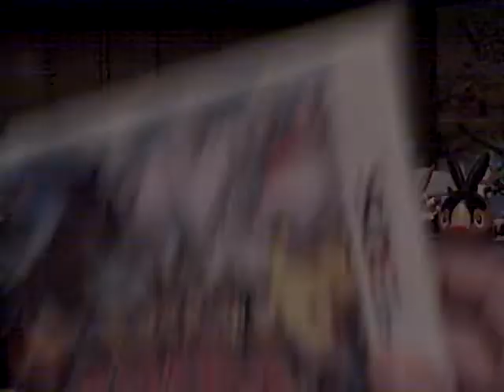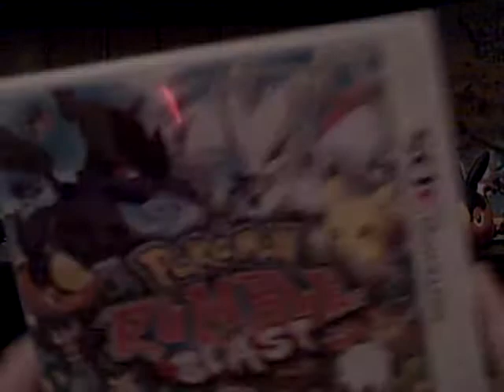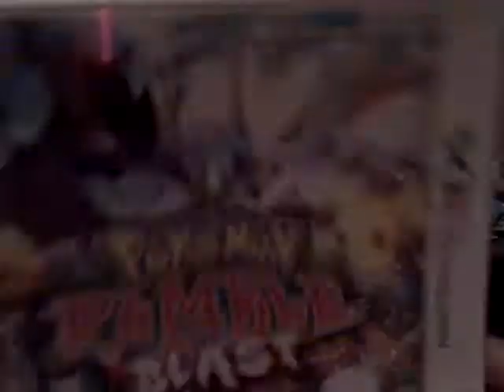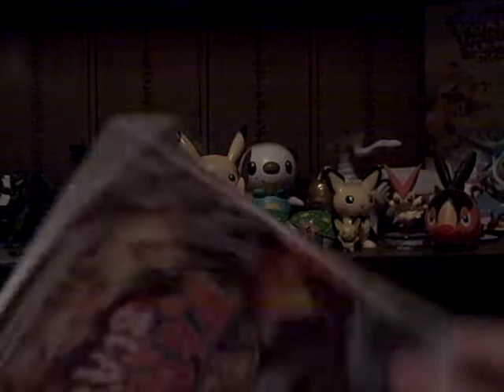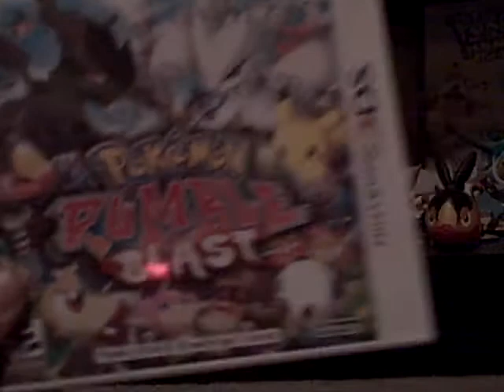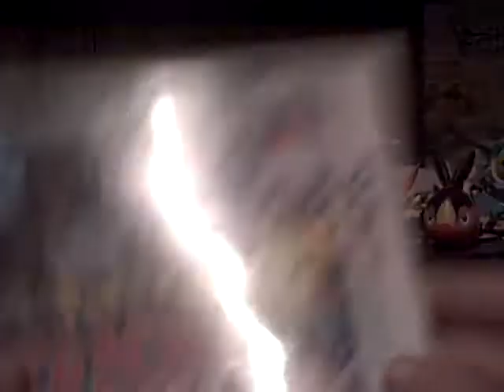Pokemon Rumble Blast + Updates!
Fell free to start pming me with suggestion videos and watch the minecraft server video! It means alot! Thanks!